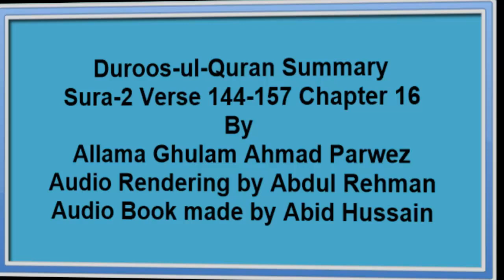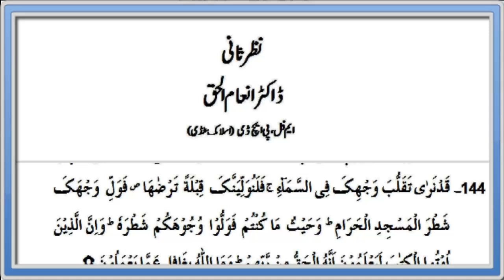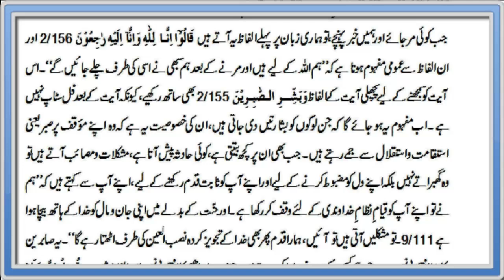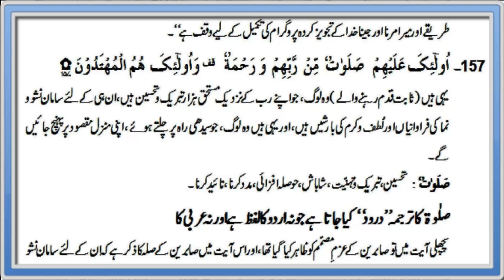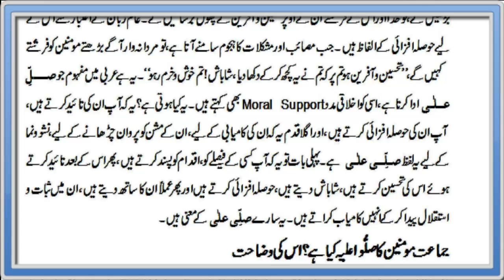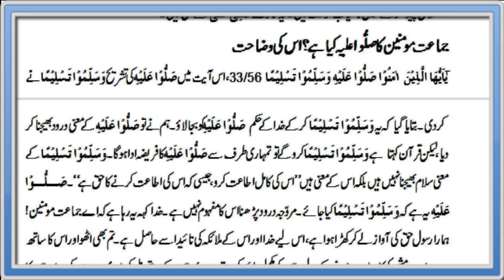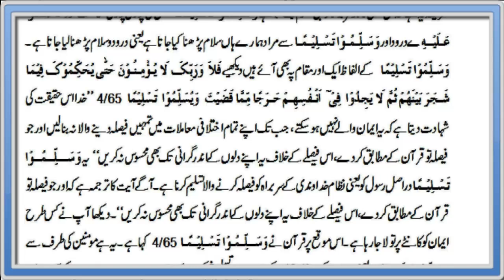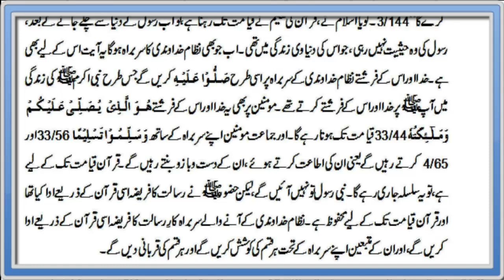Duroos ul Quran Summary Sura 2 Verse 144 157 ch 16